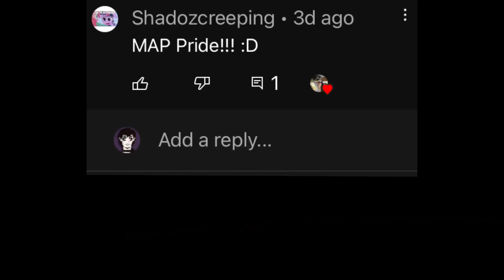MAP Pride ❤️🧡💛💚💙💜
Music: Mick Gordon - The Only Thing They Fear Is You (Doom Eternal OST)

Unfortunately, due to me saying the full r-word, my comment got deleted/censored by YouTube.